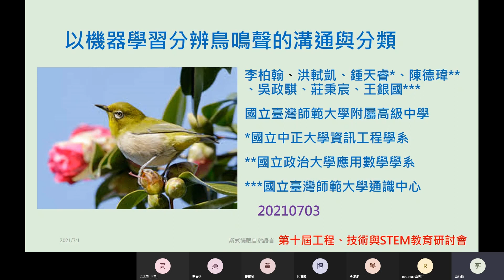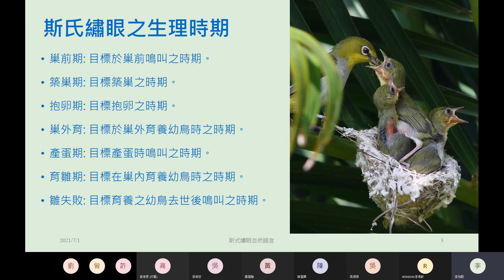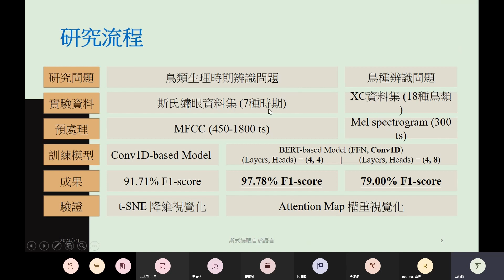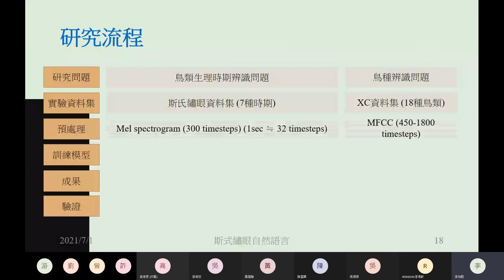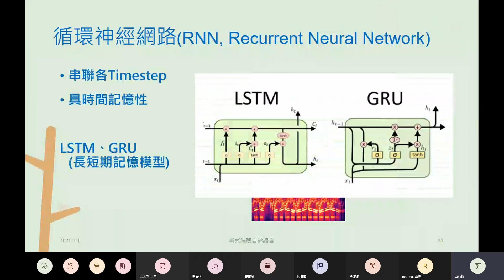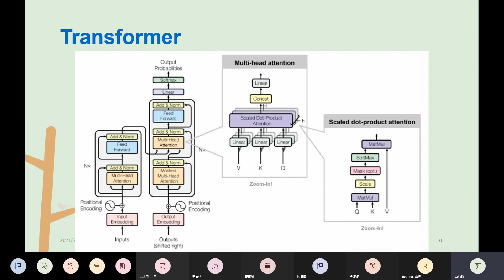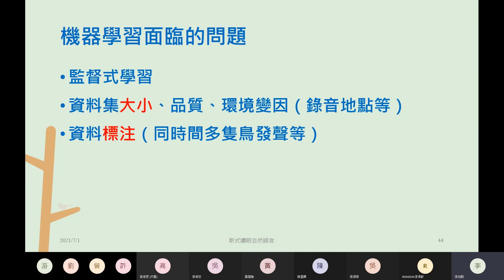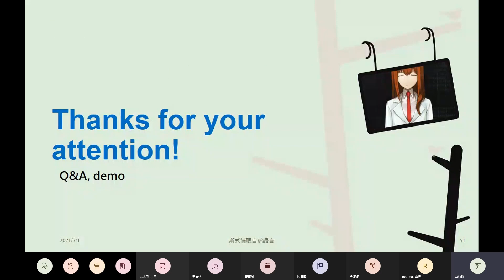以機器學習分辨鳥鳴聲的溝通與分類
2021 第十屆工程、技術與 STEM 教育研討會，
李柏翰老師演示，感謝「教育部中小學人工智慧推廣教育計畫」支持。